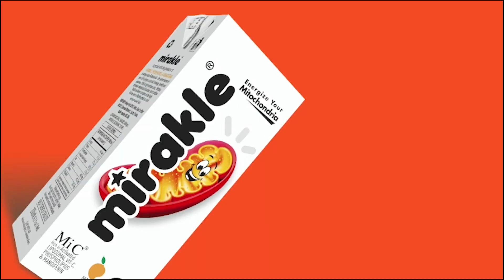மூன்று நாட்களுக்கு தென் தமிழக மாவட்டங்களில் பரவலாக கன மழைக்கு வாய்ப்பு : Detailed Report